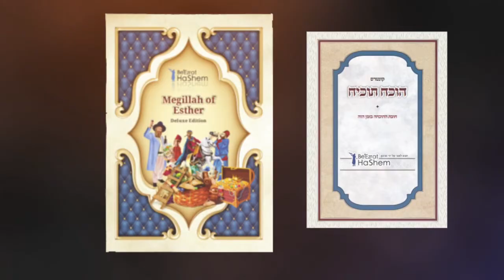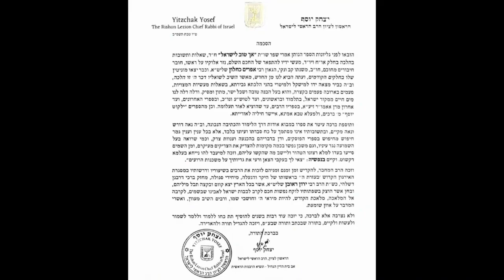כח התורה - הרב אפרים כחלון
הרצאה על כח התורה, על הכח המופלא של אהרון הכהן וסוגיות נוספות

להשתתפות, נא להזמין מקום מראש

אירוע גדול בישראל עם הראשון לציון הרב יצחק יוסף, רבנים גדולים נוספים וצוות הנהגת ארגון "בעזרת השם".

  היו שותפים איתנו!! אנחנו עושים את העבודה הקשה, אתם תקבלו את הזכויות

תורה יהדות הרבאפריםכחלון# כח_התורה #